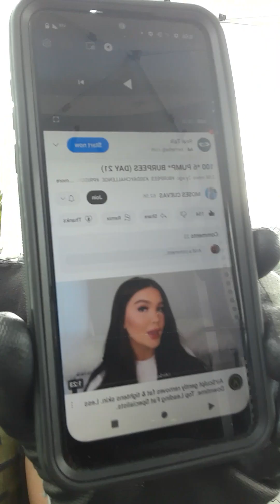day was (21) 💯 burpees (6) PUMP!!! Get uncomfortable!!😤🔥💯